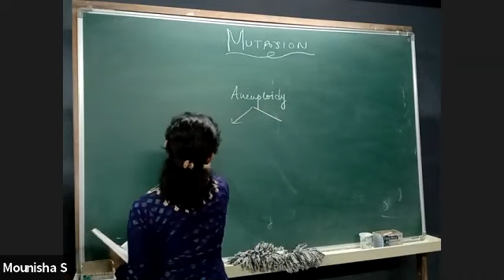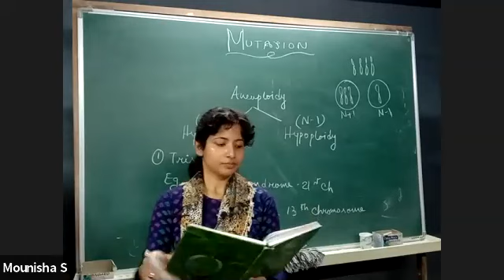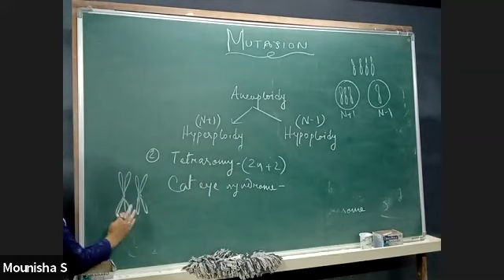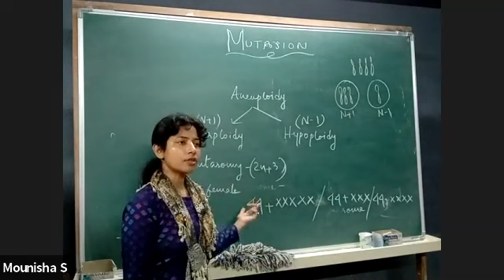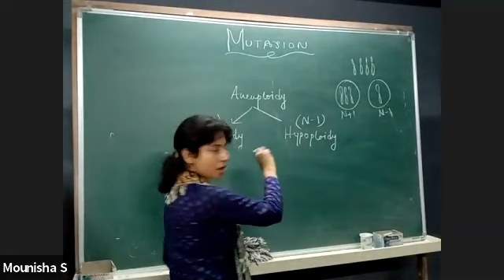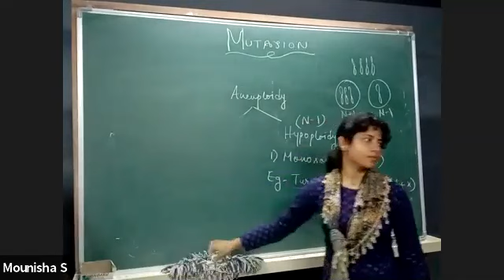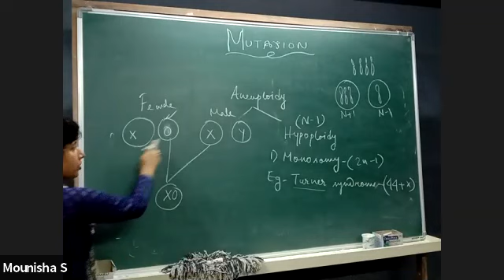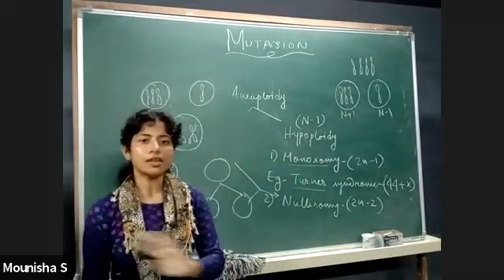XII: Mutation PART 2